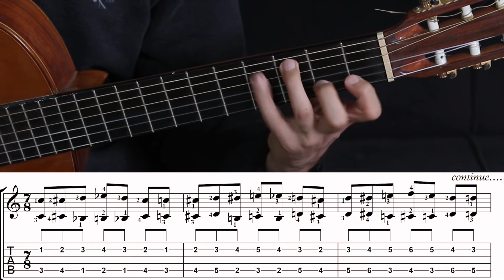spider exercise آموزش گیتار: تمرین برای انعطاف انگشتان دست چپ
این تمرین یک تمرین بسیار کاربردی و مفید برای تقویت انگشتان دست چپه گیتاره که کمک زیادی به تفکیک و انعطاف انگشتان دست چپ میکنه